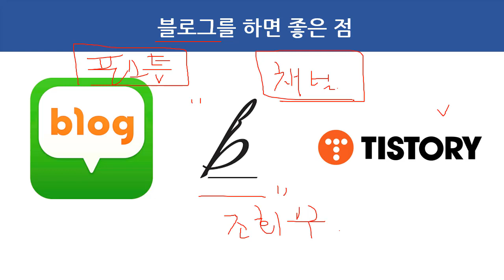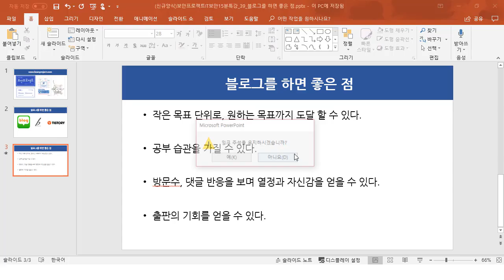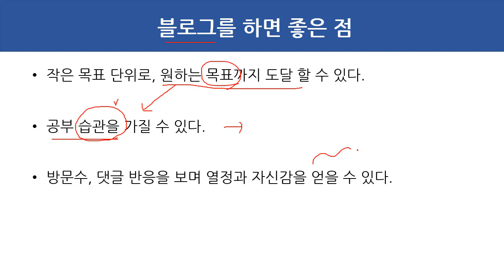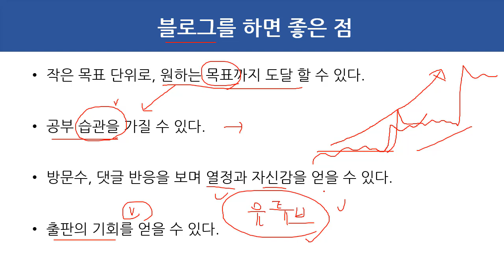블로그를 하면 좋은 점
보안프로젝트 )에서 제공하는 IT 강의입니다. 이번 주제는 "블로그를 하면 좋은 점" 입니다.